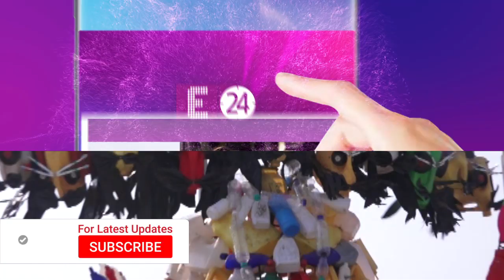Neha Dhupia | Dino Morea | No Plastic Use के लिए सितारों ने उठाया कदम, देखे plastic का बना Ravan